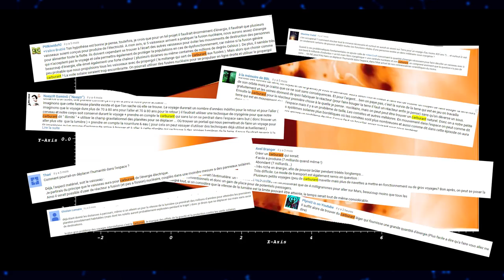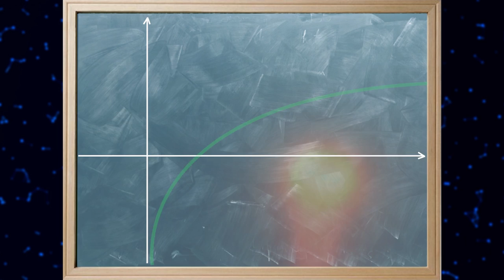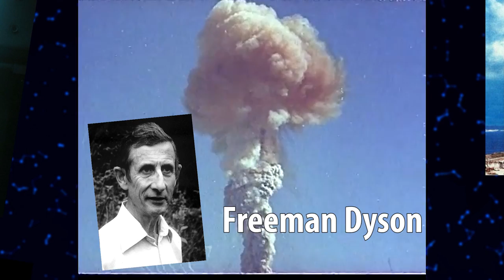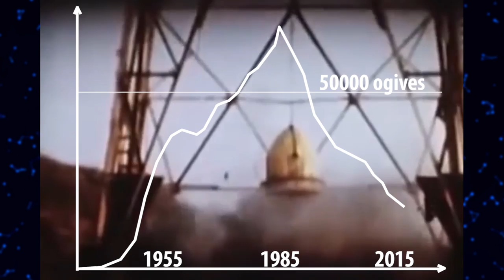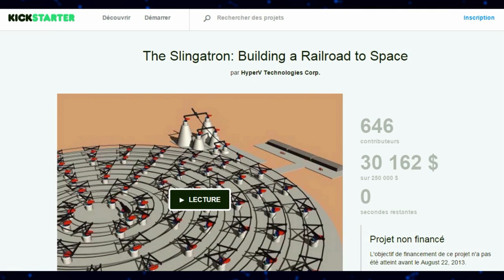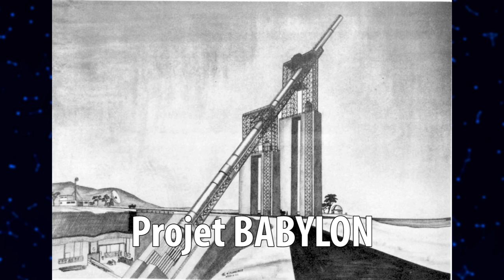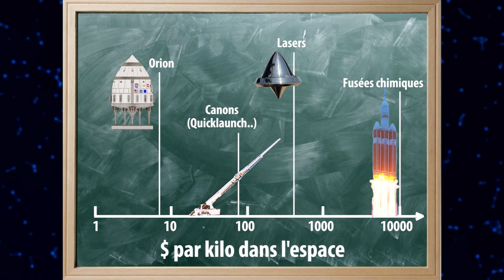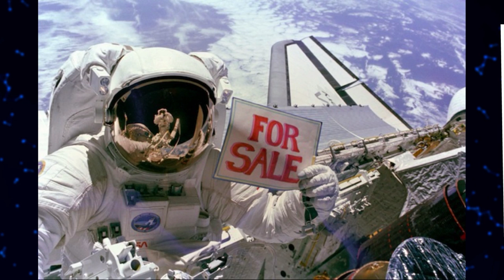Des canons vers l'espace ? - LetsPlayScience #3 (Part 2)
Il n'y a pas que les fusées qui peuvent nous emmener vers l'espace ! Voici quelques alternatives pour nous emmener là-haut.

Merci à Clément Thongphao, Morgane Raud pour les sous-titres !